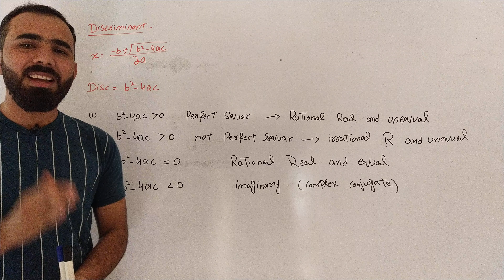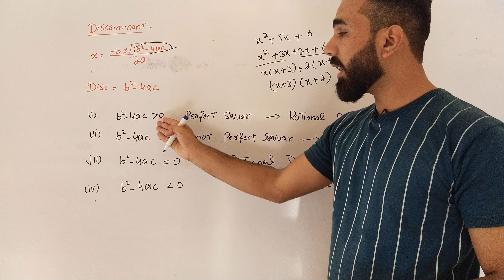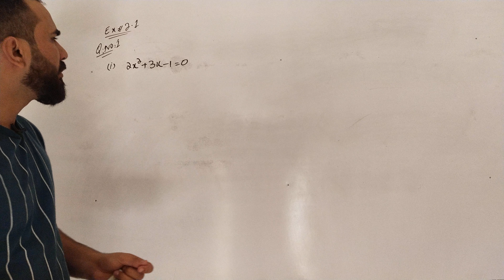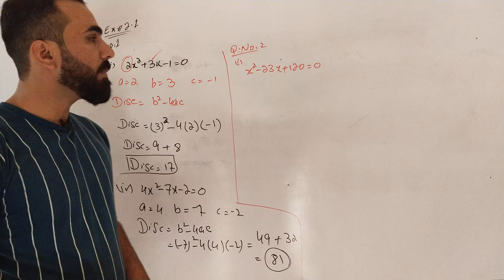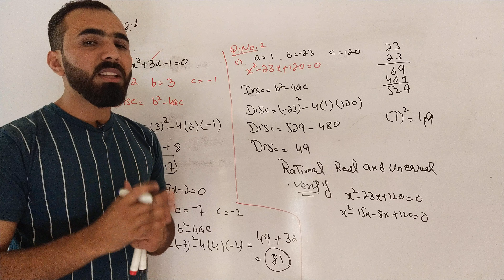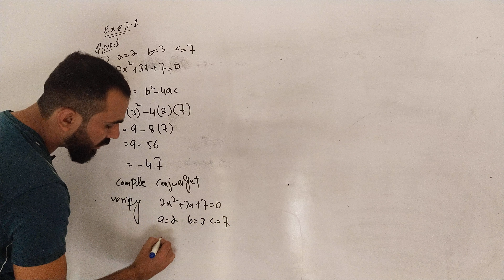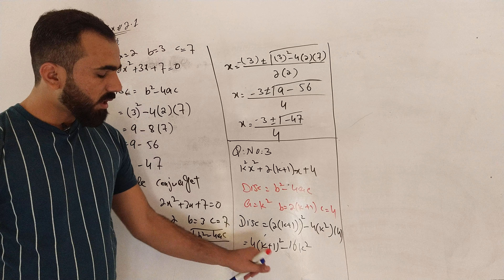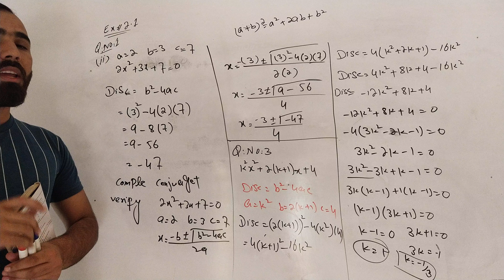2.1 question 1,3#math class10/Usama noor